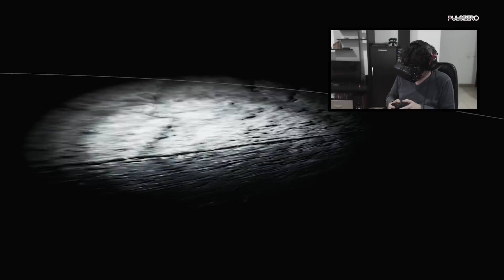Cel mai Horror Joc din Lume cu Oculus Rift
Inainte de toate... ATENTIE LA VOLUM! V-am prevenit! Acum, cateva cuvinte despre joc. Am intrat in aceasta lume blestemata si chiar din primele secunde am simtit cum pulsul mi-a scazut la 0. Am murit un pic atunci cand mi-am tipat sufletul. Contine foarte multe jumpscare-uri, este claustrofobic iar unele momente sunt cu adevarat ciudate, paranoia, ireale. Voi continua acest joc in live-ul de Sambata, 3 decembrie 2016! Il voi termina atunci! Nebunie!!! Jocul se numeste Mental Torment Episode Two. Aveti link catre primul episod putin mai jos. Atat.

✖✖✖ Daca va place de mine ma gasiti si pe canalul PULS! unde incarc doar gameplay-uri complete la o multime de jocuri, momente amuzante si multe altele!

Pe site gasiti mai multe retele de socializare, ce este PULS ZERO dar si ultimile noutati.

✖✖✖ Vreau sa iti citesc gandurile... scrie un comentariu! ✖✖✖
✖✖✖ TE ROG SA DAI SHARE! ✖✖✖